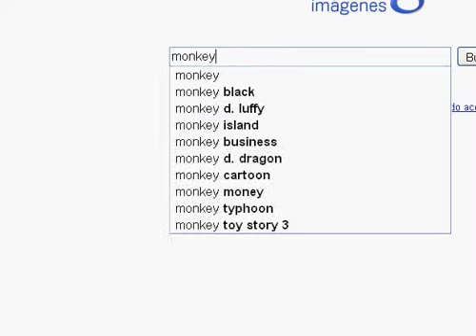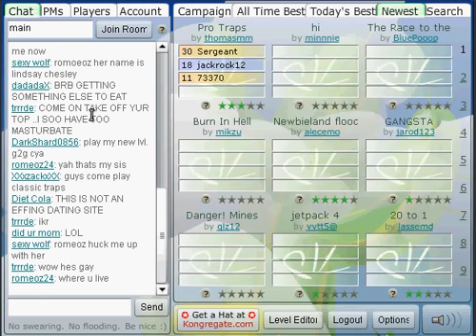My new PR2 lvl =D